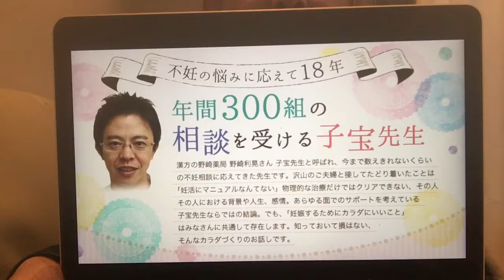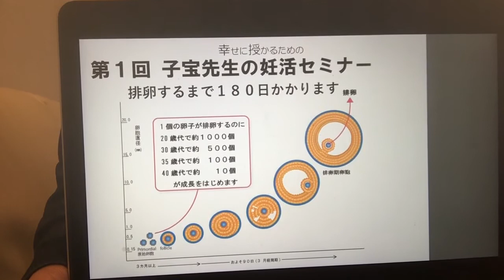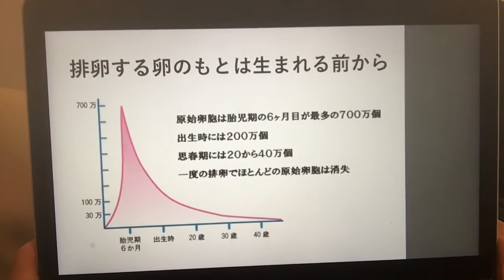第１回子宝先生の妊活セミナー ５分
不妊治療で悩んでいる貴女 不妊治療に行き詰まるご夫婦に まず知っていて頂きたい内容を 順番に 配信させて頂きます。第１回は 卵子はどこからやって来るのか。ご自身の細胞はいつ生まれたのかについてです。

メディカルサロンM岐阜漢方センタープライバシーポリシーはこちら
メディカルサロンM岐阜漢方センター天使の産声鍼灸院ホームページはこちら
メディカルサロンM岐阜漢方センター通販ページはこちら